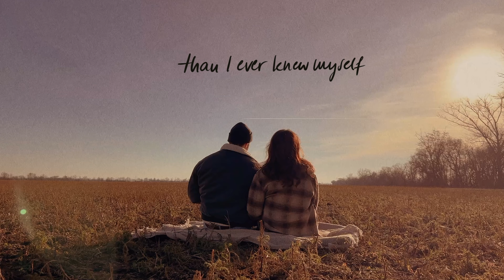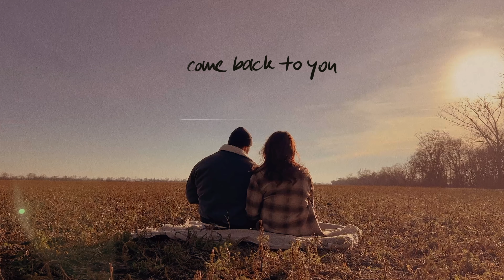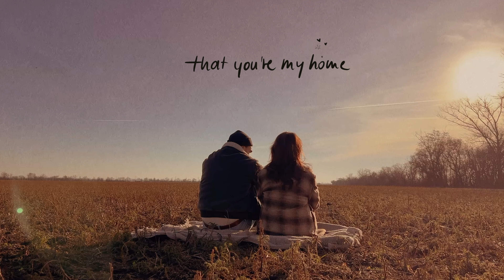Lysah - You're My Home (lyric video)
My new single You're My Home is OUT NOW! 🌟

The biggest thanks for making this song happen to Benji Alasu, Tom Oehler, Zino Mikorey and Simon Kronberger ♥︎

Lyrics

You’re my home
You’re my home

The way you hold me when I can’t be strong
And just for a moment I forget it all
Oh, how you know me better than I ever knew myself

When the world starts to lose its colour
And I can’t find a place that’s warmer
Than your arms for a cold November, I know

You’re my home
You’re my home

On my loneliest of days you’ll hide me
From my demons, you won’t let them find me
And I know that your love will get me through

And when my heart is beating heavy
When my feet become unsteady
You just know that I’ll always come back to you

‘cause you’re my home
You’re my home
You’re my home
You’re my home

No, there ain’t no rush
I can’t enough
You know I’d go anywhere for your love

I would take my time
So you need to know

That you’re my home
You’re my home

You’re my home
You’re my home
You’re my home
You’re my home